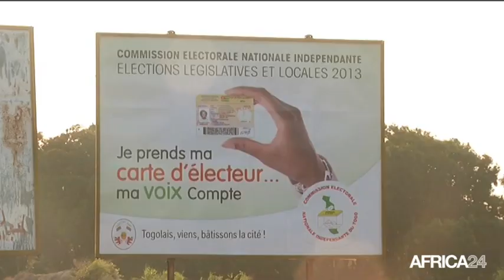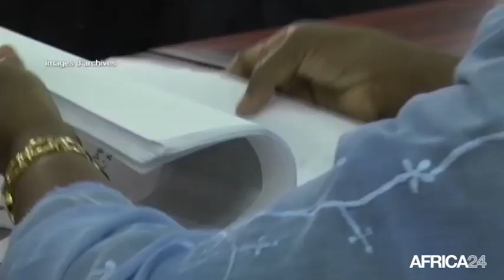Togo, DÉMARRAGE DU DIALOGUE POLITIQUE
Politique, Début du dialogue politique inter-togolais ce jeudi